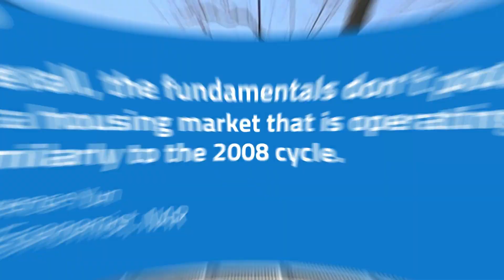Are We in a Housing Bubble?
Despite what some headlines might suggest, experts, say today’s housing market isn’t a repeat of 2008. Let’s connect to make sure you have the latest insights.